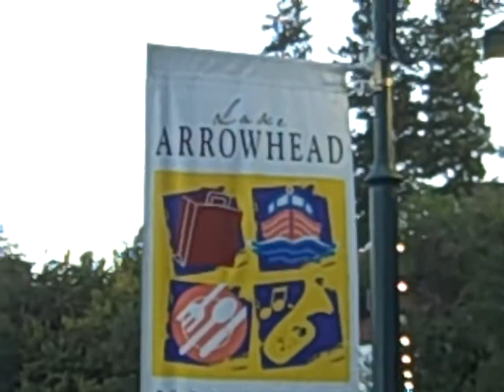Lake Arrowhead Village By Clinton H. Wallace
It is a windy afternoon in Lake Arrowhead Village,  Lake Arrowhead, California.